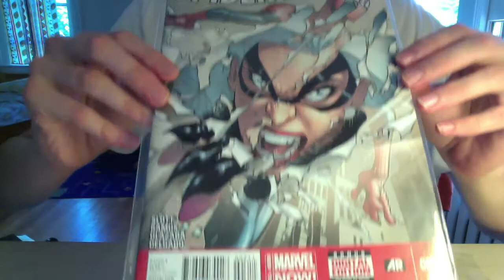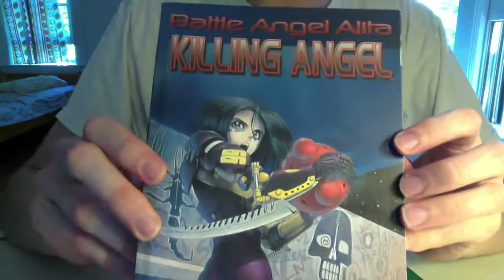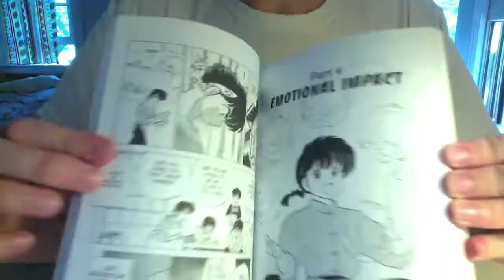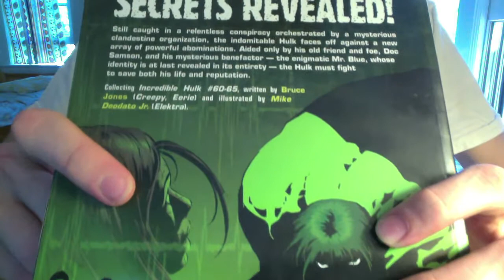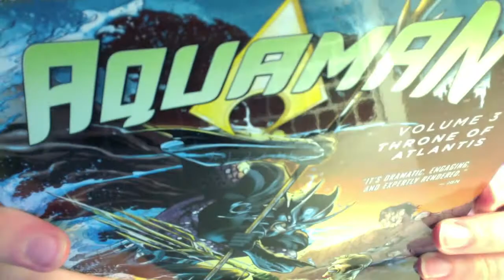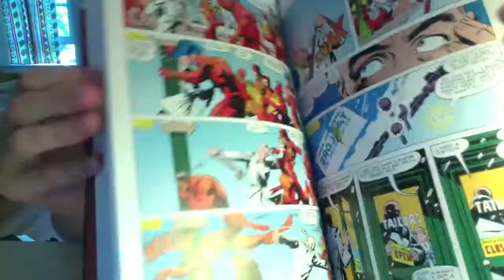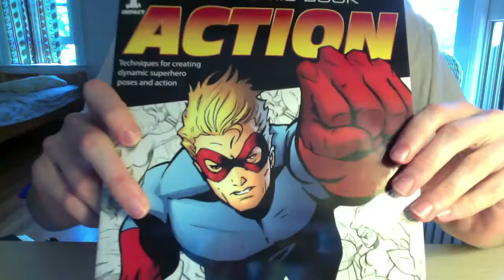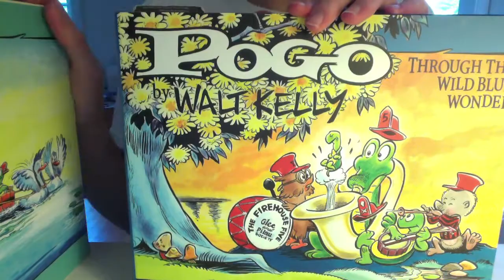Comic Book/Manga Haul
I was away for most of the summer but I'm back with a vengeance. Videos are now going to be coming out like never before. I hope you enjoy this video, I hope to have another haul up soon.
if you are interested in RISD Pre college